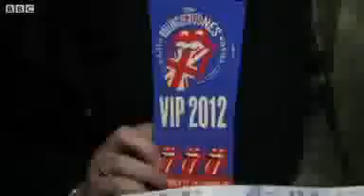Rolling Stones celebrate 50th anniversary with London gig 2